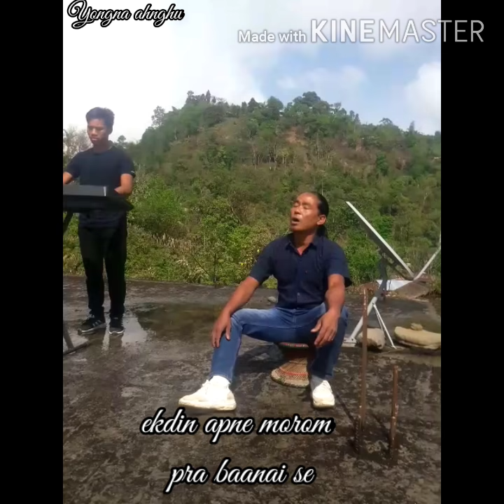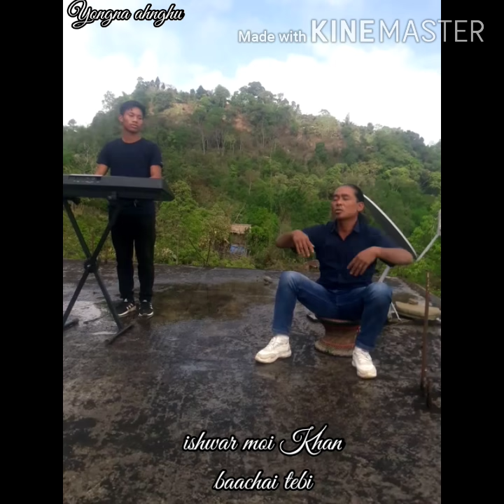Manching konyak- ishwar moi Khan bachai tebi - Nagamese song